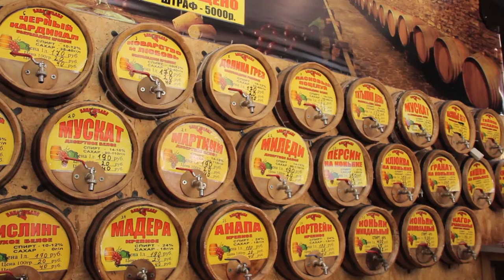Антинаркотическая комиссия в Анапе